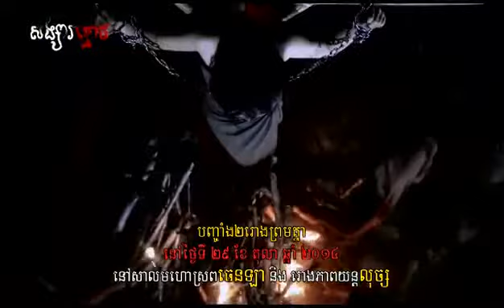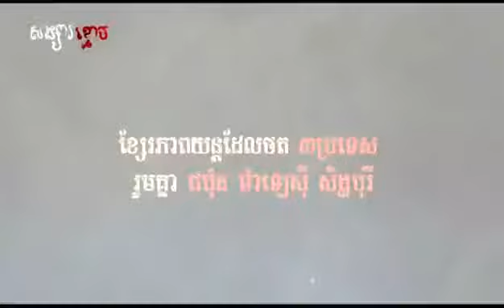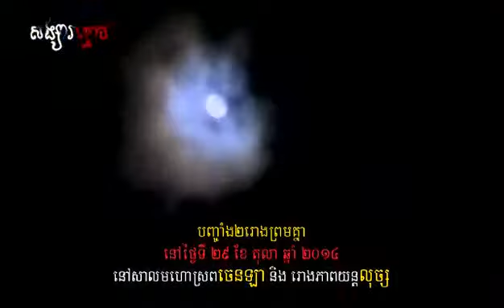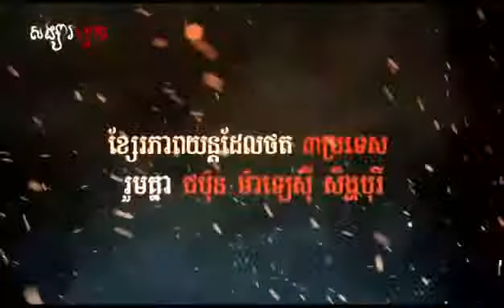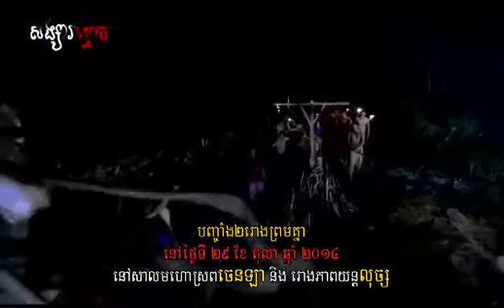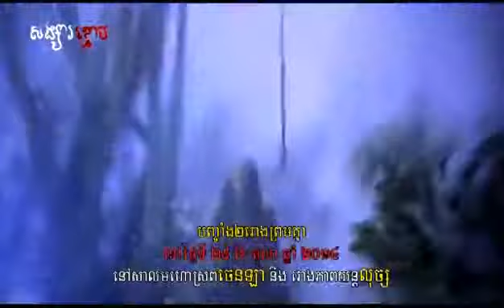Movie 2014 Trailer Song Sa Kmouch Trailer Sunday Production